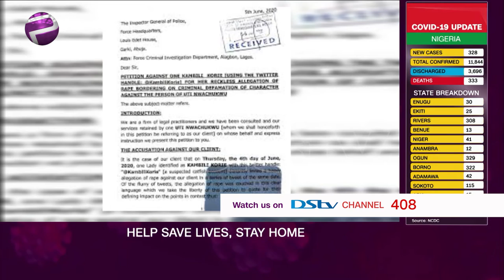Uti Petitions Police Over Rape Allegation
Nigeria reality TV star and actor, Uti Nwachukwu has petitioned the Nigeria Police Force over the rape allegation levelled against him.

A young lady, simply identified as Kambili Korie took to her Twitter page on Wednesday, June 3, 2020, to call out Uti over alleged rape.